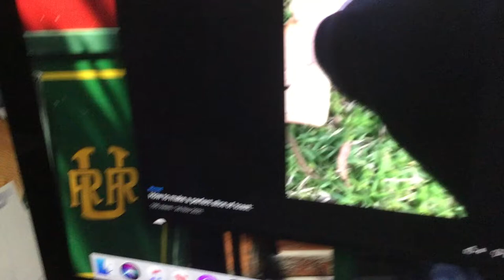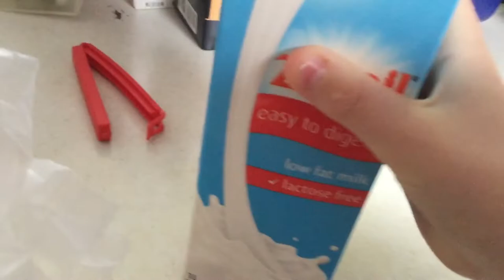How to make a perfect bowl of cereal: